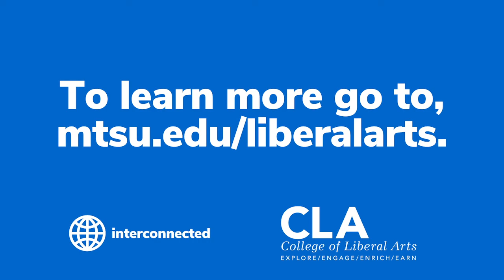"interconnected" Episode 1- The Geography of Gaming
The MTSU College of Liberal Arts web series entitled "interconnected" explores how the liberal arts are connected to our everyday lives.  Our premiere episode features Dr. Christabel Devadoss from the MTSU Department of Global Studies and Human Geography.  Dr. Devadoss joined us to discuss "The Geography of Gaming."